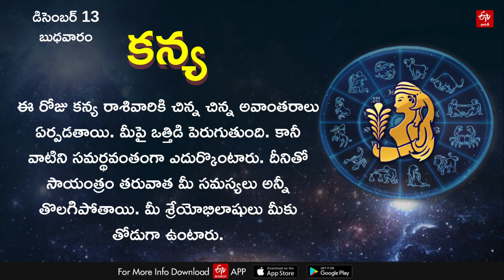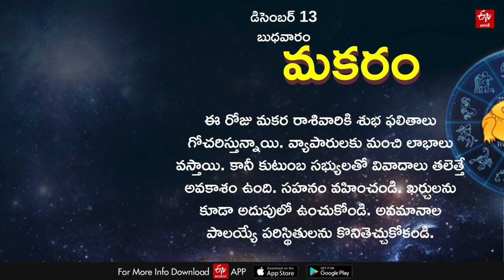ఆ రాశి వారు డబ్బుల విషయంలో జాగ్రత్త- ఉద్యోగులకూ ఇబ్బందులు తప్పవ్​! ||HOROSCOPE TODAY DECEMBER 13TH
ఆ రాశి వారు డబ్బుల విషయంలో జాగ్రత్త- ఉద్యోగులకూ ఇబ్బందులు తప్పవ్​! || HOROSCOPE TODAY DECEMBER 13TH 2023